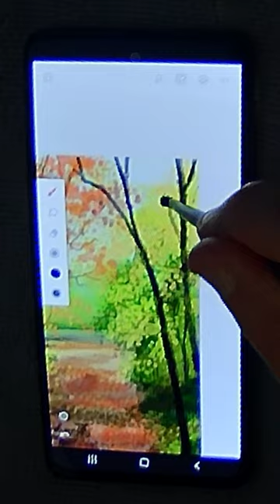How Great Thou Art - Peaceful Autumn Watercolor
Do you love autumn and fall leaves? Walk down this peaceful road with me and relax in nature and the beauty of God's creation. The scripture inspiration for this digital watercolor is from Ecclesiastes 3:1 - For everything there is a season, and a time for every matter under heaven.

I painted this on my phone! I created a hack to be able to use an artist brush on my android phone (Samsung A52). It works on all touch screen phones.

Would you like to purchase prints? Visit my Fine Art America page for a variety of sizes and framing options

** Anyone that purchases a print is automatically added as an Art Patron with exclusive offers on future digital art. Thank you! **

In this video I am using my Samsung S52 phone and the Infinite Painter app. Infinite Painter has a one time cost of $9.99. It is well worth the cost. I have tried just about all of the drawing apps out there and this one has all of the tools to create wonderful landscapes and sacred art.